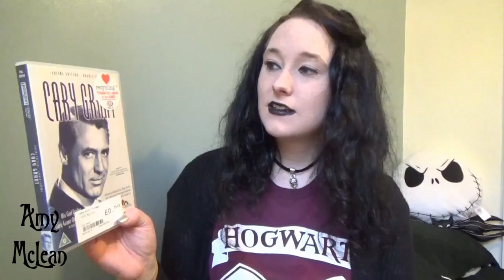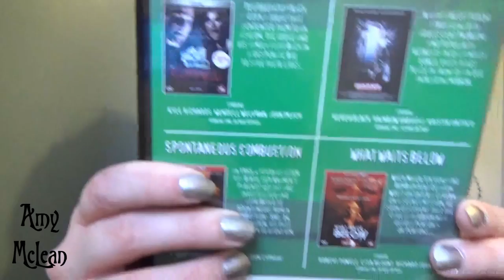Very Mixed Movie DVD Haul! New & Classic Movies!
MY BOOKS [OPEN FOR LINKS AND INFO!] movies haul DVDs This is a very mixed movie DVD haul, featuring both new movies and classic movies! Have you seen any of the films featured in this DVD haul? I'd love to know your movie reviews! Scroll down for the list of films featured.

Amy McLean

DVDs:
1. Dan in Real Life 2007
Director: Peter Hedges
Writer: Pierce Gardner
Cast: Steve Carell, Juliette Binoche, Dane Cook

2. My One and Only 2009
Director: Richard Loncraine
Writer: Charlie Peters
Cast: Renee Zellweger, Logan Lerman, Mark Rendall

3. His Girl Friday 1940
Director: Howard Hawks
Writer: Charles Lederer
Cast: Cary Grant, Rosalind Russell

4. Skeletons in the Closet 2001
Director: Wayne Powers
Writer: Donna Powers

5. Grim Reaper [aka Anthropophagus] 1980
Director: Joe D'Amato
Writer: George Eastman
Cast: Tisa Farrow, Saverio Vallone, Serena Grandi

6. Beyond the Door II 1977
Director: Mario Bava
Writer: Francesco Barbieri, Lamberto Bava

7. The House on Sorority Row 1983
Director: Mark Rosman
Writer: Mark Rosman, Bobby Fine
Cast: Kate McNeil, Eileen Davidson, Janis Ward

8. Curfew 1989
Director: Gary Winick
Writer: Kevin Kennedy

9. Mirror Mirror 1990
Director: Marina Sargenti
Writer: Annette Cascone, Gina Cascone
Cast: Karen Black, Yvonne de Carlo, William Sanderson

10. Spontaneous Combustion 1990
Director: Tobe Hooper
Writer: Tobe Hooper

11. What Waits Below 1984
Director: Don Sharp
Writer: Christy Marx

12. Grave Secrets: Legend of Hilltop Drive 1992
Director: John Patterson
Writer: Gregory Goodell
Cast: Patty Duke, David Selby, Kiersten Warren

13. Rehearsal for Murder 1982
Director: David Greene
Writers: Richard Levinson, William Link
Cast: Robert Preston, Lynn Redgrave, Patrick Macnee